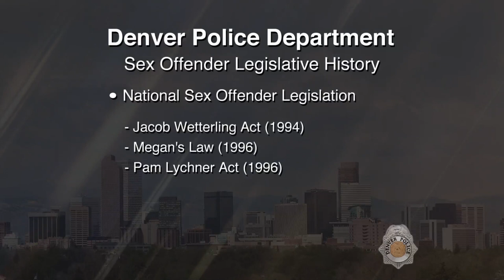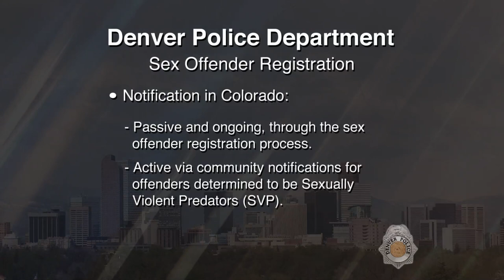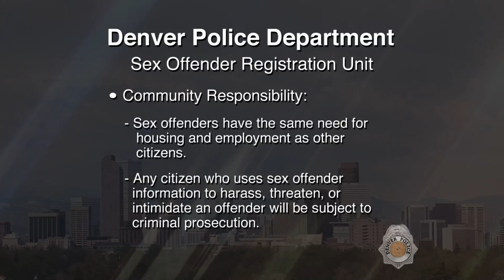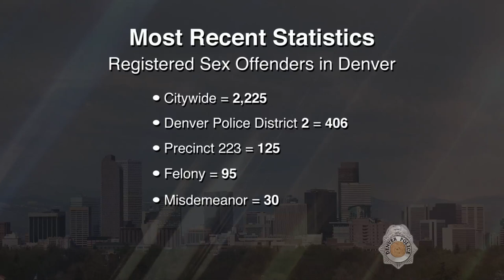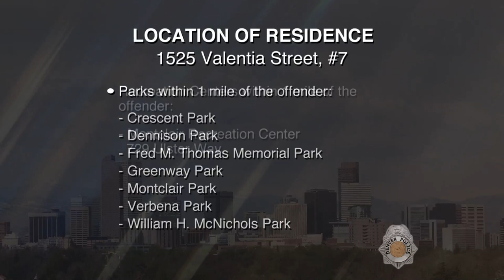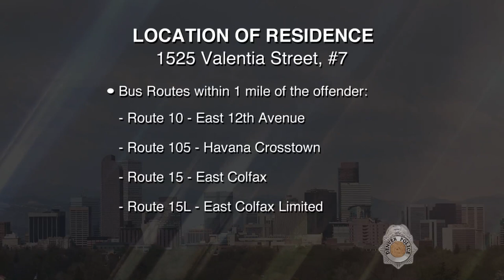SVP Joseph Tobias Marquez 051115